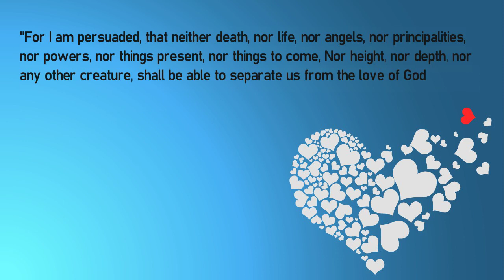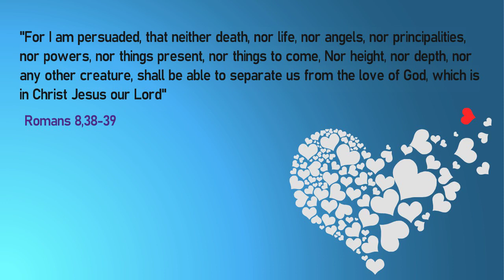the love of God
God loves you my friend.